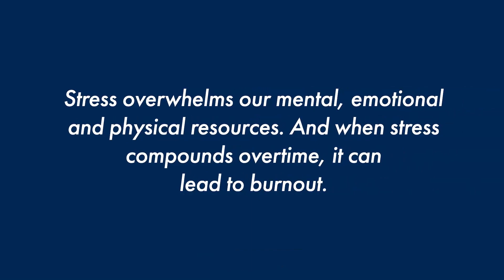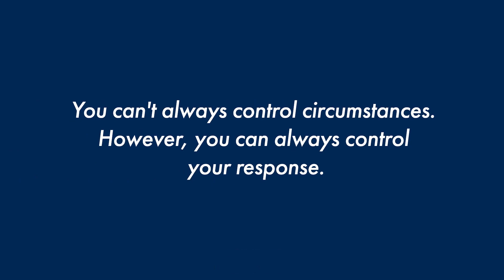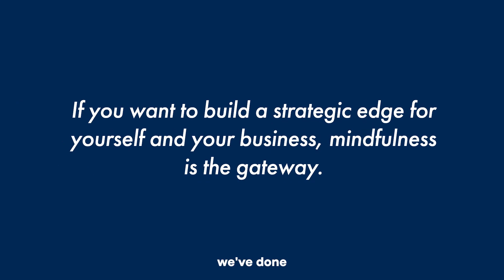Gautam Deviah Introduction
Introducing my new speech for 2023: The Response Factor.

How leaders take control of their wellbeing and performance